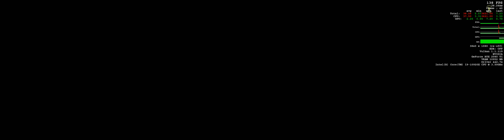Doom Eternal part 9 - 4K Ultra Widescreen 32:9 2080ti Sli i9 10920X